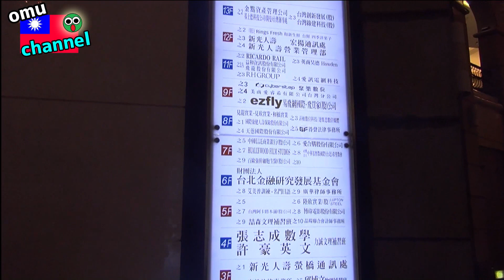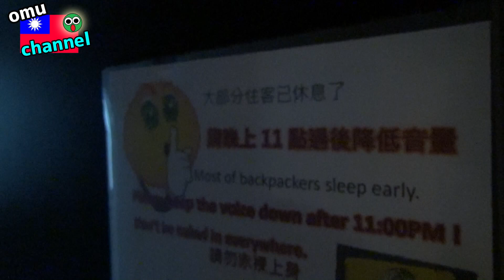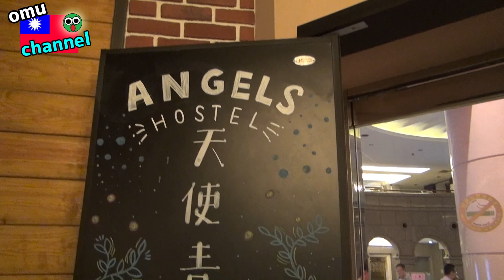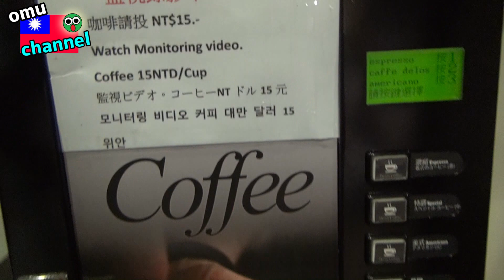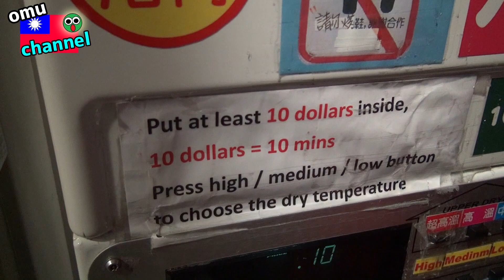台北のゲストハウスAngels Hostelを紹介します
台北で安く泊まりたい方はいかがでしょうか？

▼サブチャンネル（バイク関連専門）もやってます
チャンネル名【serow life】

●コメントは承認制になっておりますので掲載まで１～２日ほどかかります。